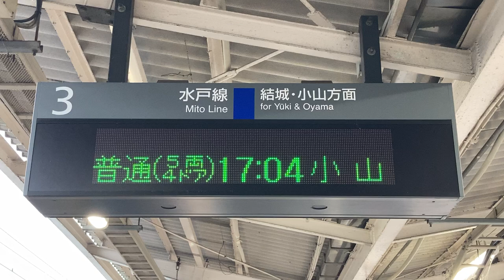JR東日本 下館駅 ホーム 発車標(LED電光掲示板)